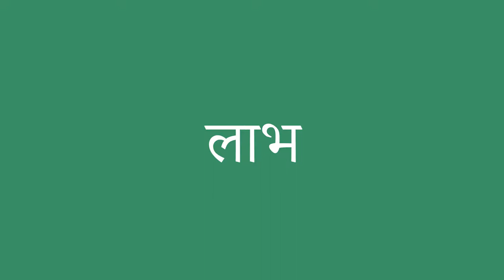लाभ इंग्लिश में क्या है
लाभ को अंग्रेजी में सही तरह से कैसे बोलें। ध्यान से सुनो।
लाभ का हिंदी से अंग्रेजी में सही अनुवाद क्या है?आप अमेरिकी व्यक्ति की यरह बोलिए।